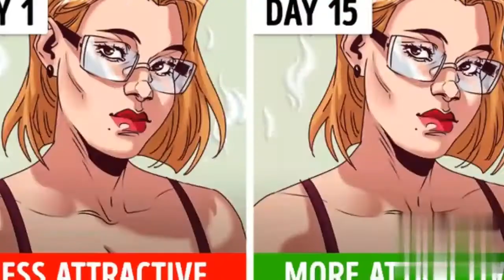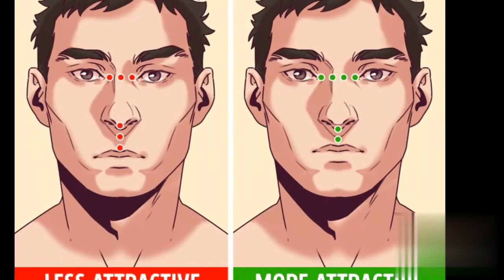මේ ලක්ෂණ තියෙනවා නම් හැමෝම ඔයාට කැමති වෙනවා / Attractive qualities